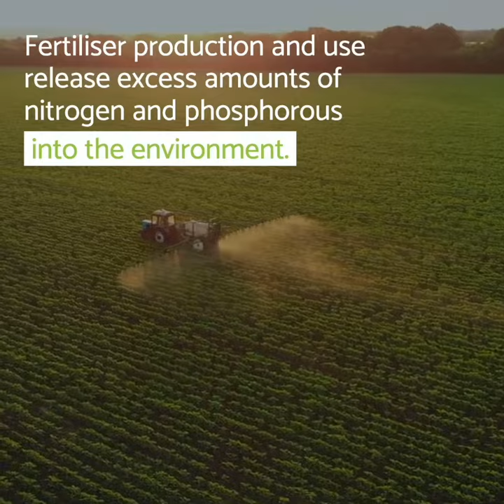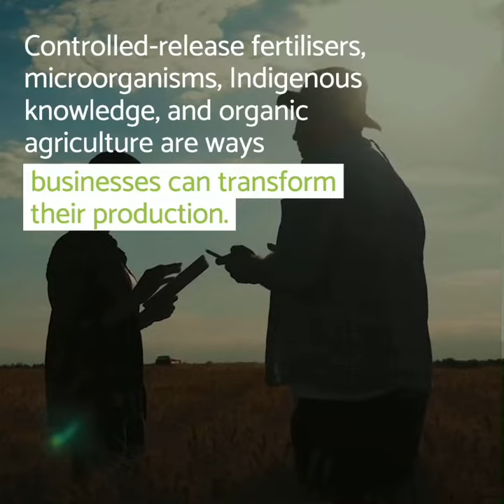Planetary Boundaries: Biogeochemical Flows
🪐 Biogeochemical flows may be one of the planetary boundaries that seems hard to understand, but it’s also one of the most crossed. So what do businesses need to know, and what are their opportunities?

🪐 Biogeochemical flows refers to cycles of nitrogen and phosphorous, nutrients that help plants grow.

🪐 Producing and using fertilisers, for example, releases excess amounts of nitrogen and phosphorous into the environment.

🪐 This harms ecosystems, leading to eutrophication, dead marine zones, and oxygen-starved waters. Damaged ecosystems can no longer support business production and operations.

🪐 However, companies can stimulate innovation to develop new fertiliser alternatives while also incorporating Indigenous knowledge, microorganisms, organic agriculture, and more.

🪐 There are plenty of business opportunities in this transition: the market for new, organic fertiliser products is exploding, and these new fertilisers increase yields, improve water retention, increase soil fertility, and help avoid excess nitrogen and phosphorous at a competitive price.

🪐 Do you have an innovative approach to the biogeochemical flows boundary? Looking to find inspiration yourself? and reach out to Prosperous Planet through